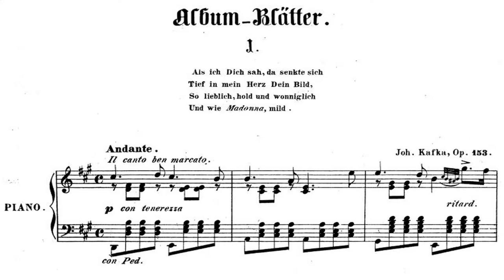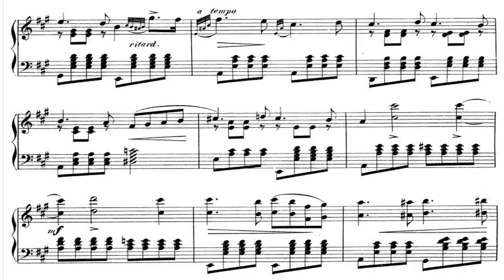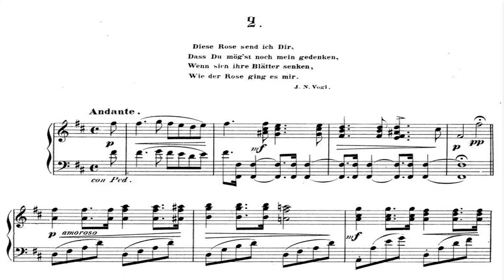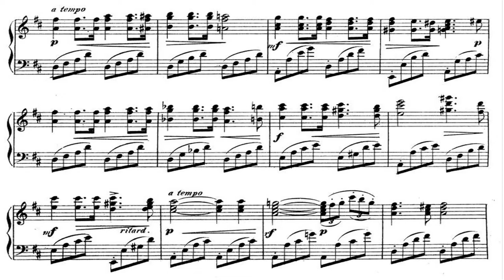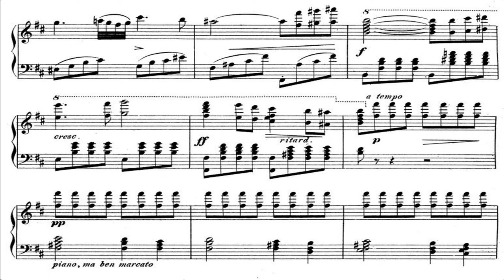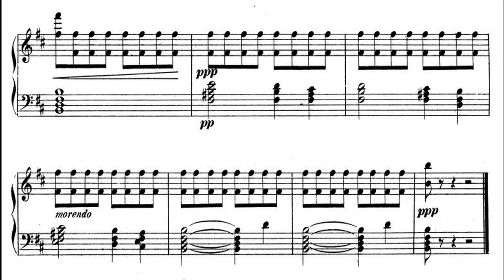Johann Nepomuk Kafka - Album Blätter, Op. 153 audio+sheet music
Johann Nepomuk Kafka (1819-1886) - Album Blätter, Op. 153
Perfomance by: Philippe Coulange